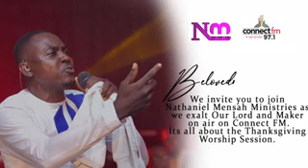Powerful worship as Takoradi worships with Nathaniel Mensah Ministries on Connect fm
Heartfelt thanksgiving on Connect fm